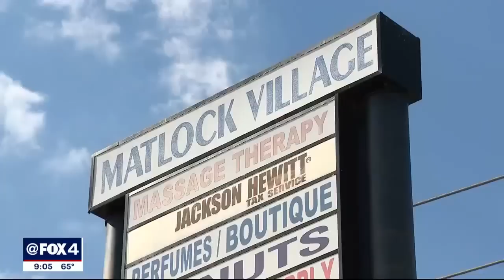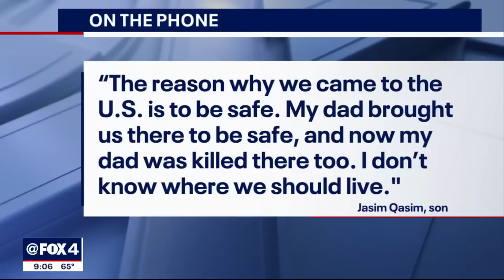2 charged with killing Arlington man during test drive with buyers from Facebook Marketplace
The family of an Arlington father murdered on a test drive to sell a car says his father had moved the family from Iraq to the U.S. for a safer life.